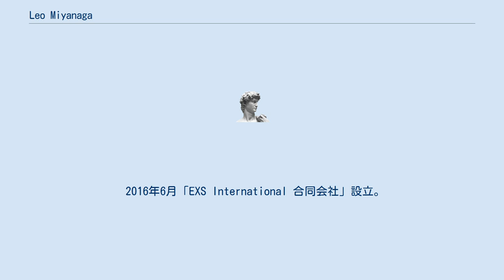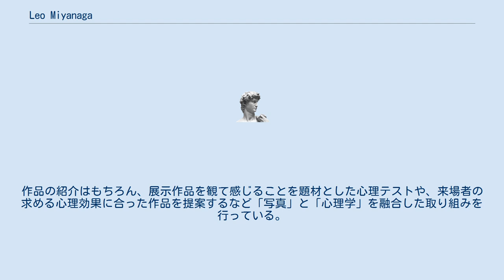Leo Miyanaga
Leo Miyanaga（リオ・ミヤナガ、1981年8月8日 - ）は、アメリカ出身のフォトグラファー、心理学者、起業家。
EXS International 合同会社CEO。
シアトル生まれ、大阪育ち。
 1981年アメリカ・シアトルに生まれる。
 1982年両親と共に日本に移り大学まで過ごす（高校時代シアトルに留学）。
 2007年より米国に移り大学院にてカウンセリングを学ぶかたわら、アメリカの大自然に魅せられ撮影活動を始める。
 2008年以降撮影活動を本格化。
居住するワシントン州を中心にアメリカ西海岸を飛び回り撮影を続ける。
 2012年には、大阪府豊中市に「LEO MIYANAGA GALLERY」をオープン。
 2016年6月「EXS International 合同会社」設立。
 「ココロに響く一枚を」をテーマに主に風景写真、動物写真を撮る。
ダイナミックに切り取った風景や光と影を演出した作品が特徴。
野生動物の撮影にもこだわりを持っており、一見ただの風景写真に見える一枚にも密かに動物が入っていることも多い。
また、「タイミング」を重視した撮影スタイルを取っており、決まった撮影スポットで被写体を待つのではなく、自然の中を散策しながら偶然目にした光景を感じたままに撮影することを好んでいる。
 心理学研究を活かした「写真で癒す」取り組みも始めており、大阪にあるギャラリーでの心理テストは人気（らしい）。
 作品の発表・展示を行うギャラリーを大阪府豊中市にオープン。
作品の紹介はもちろん、展示作品を観て感じることを題材とした心理テストや、来場者の求める心理効果に合った作品を提案するなど「写真」と「心理学」を融合した取り組みを行っている。
 オンライン・カウンセリングを行う一方、写真活動に通じる研究（色彩心理やアートセラピーなど）を行う。